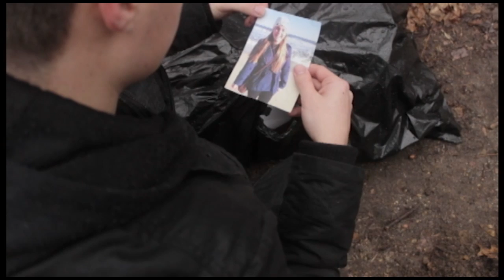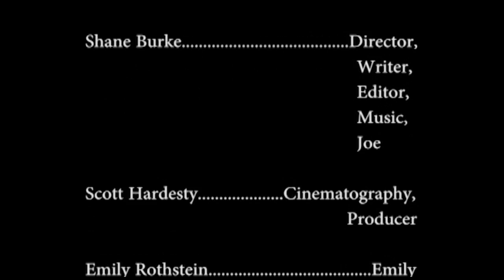Shallow Grave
This production was produced for the Ten Day film challenge by the Clearview Regional High School Media Program.